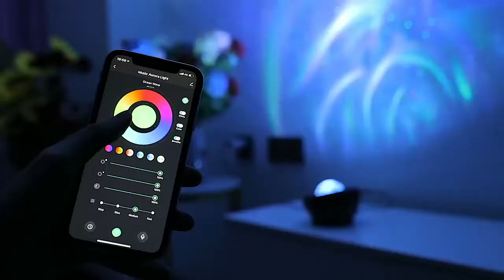Northern Lights Star Projector for Bedroom, Aurora Galaxy Projector with Bluetooth Music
Upgraded 3 in 1 Aurora Light Star Projector : Lifellery Aurora star light projector is the latest and the most unique one, which perfectly combines Aurora and star light. The projection area of up to 300-950ft², with 16 different light effects, you can customize the light effect, speed, brightness, and soothing atmosphere to create a romantic for your bedroom. Bringing the mysterious Northern Lights Into the Room,perfect gift choice of Starry Night Lights for Kids

✨WHITE NOISE & Auto Off Timer：Aurora Star Light Galaxy Projector builts in White Noise, 8 soothing sounds. The soothing sounds from Northern light projector can help kids and your family sleep better. White Noise is a relaxation tool for insomnia. Setting 1H/2H timer any time you want via APP or the Remote. 4H is automactically turned off to expand the light's lifespan. Auto-off timer can create a warm and quiet sleeping environment to help you and your child fall asleep quickly and smoothly.

✨MULTIPLE OPTIONS CUSTOMIAZTION：Customize the aurora world via Starlight Galaxy Projector in WiFi mode. ① Customize 16 million colors & 10 basic aurora light color. Support solid color, bi-color, tri-color. ​②Brightness of Aurora & Stars can be adjustable. Releasing breathing vision. ③48 Scenario modes. ④ 360° dynamic rotational. Projector does not rotate, the effect is dynamic. Ever-changing Aurora and star to bring you amazing Aurora World.

✨ BLUETOOTH MUSIC SPEAKER & 3 Control Modes：Works With Alexa & Google Assistant to free your hands. Builting in Bluetooth HIFI music Speaker. Press the "Microphone” button on Remote. Lights will flash With Music to creat a disco or party effect. You can adjust freely the Aurora Ocean Wave speed,colors,and brightness according to your music to create a romantic or active atmosphere

✨Best Gift for Family & Children: LED night light projector is suitable for room decor, party, home theatre, children's day, Christmas, Anniversary gifts. As a gift for children is good for stimulating children's curiosity, imagination, and creativity, as a gift for adults，It is great as a night lamp or decoration light，At the same time can also relieve anxiety to achieve the effect of stress relief. What You Get: 1 x light projector, 1 x remote, 1 x USB cable, 1 x user manual.